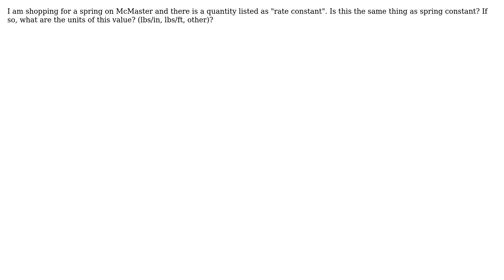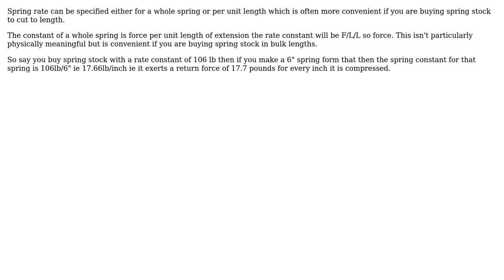Engineering: Are spring constant and rate constant the same thing?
With thanks & praise to God, and with thanks to the many people who have made this project possible! | Content (except music & images) licensed under CC BY-SA | Music | Images & others | With thanks to user Chris Johns user Alan Bouwman and the Stack Exchange Network Trademarks are property of their respective owners. You are responsible for your own actions.